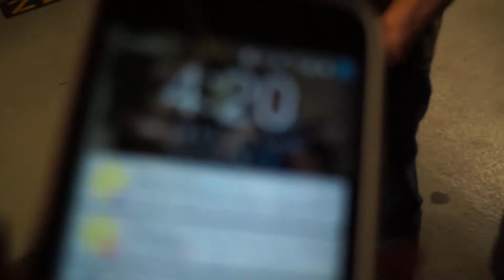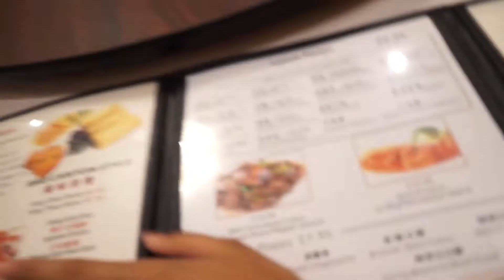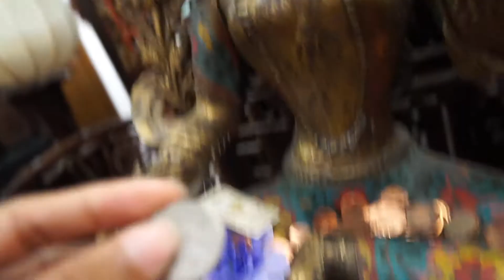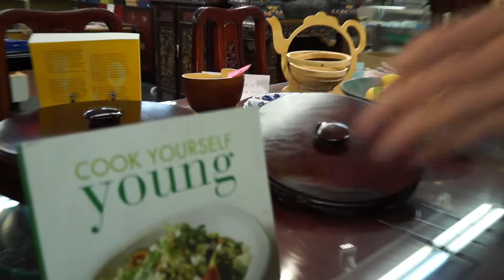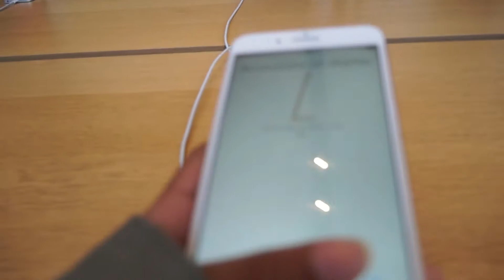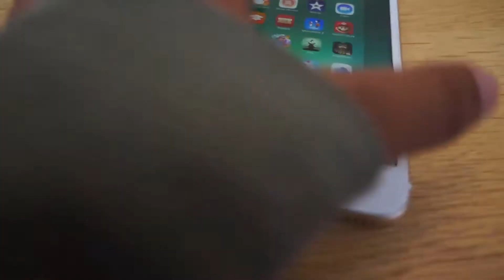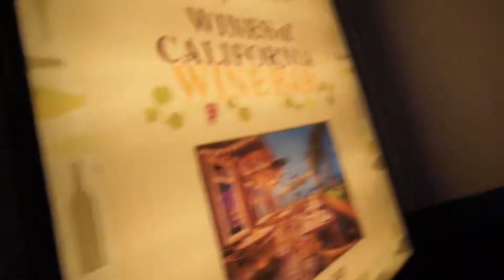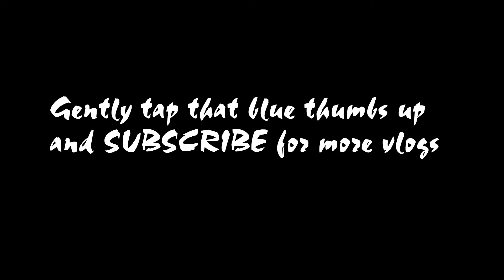HOW TO HAVE FUN IN SAN FRANCISCO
10 minutes and 47 seconds of goodness in your life. Jk it's just a lot of stupidity on our part :)

//EQUIPMENT//

- Sony a3000 (I used a dslr this time)
- mah phone, Moto G4 Play
- HitFilm4 Express
- my friends

Tim Legend - Soda City Funk